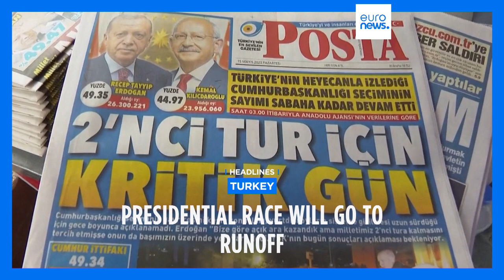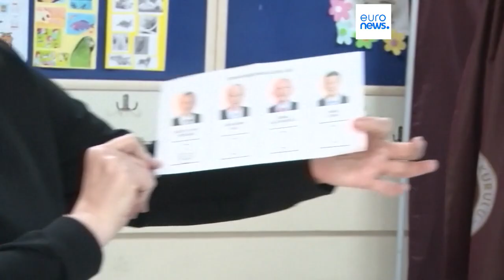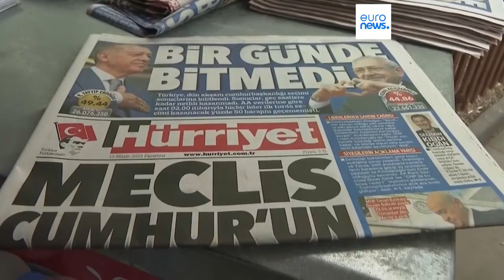Latest news bulletin | May 16th – Morning